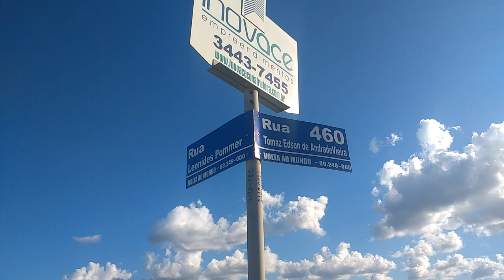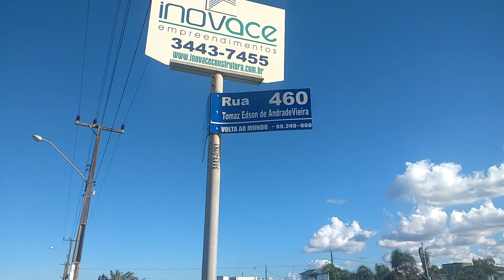RUA LEONILDES POMMER RUA TOMAZ EDSON DE ANDRADE VIEIRA ITAPOÁ SANTA CATARINA